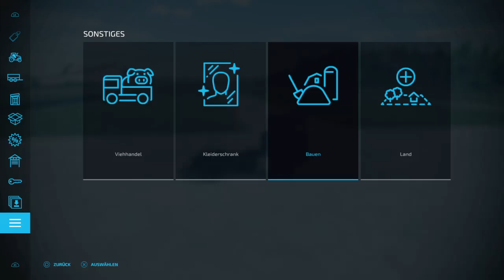LS22 Maps (Ps4) Fels Parkour Mapvorstellung (Ps4,Ps5,Xbs,Xb1,Pc/Mac)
In diesen Video zeige ich euch die Karte Fels Parkour

Hallo und ein Herzliches Willkommen auf meinem Kanal
Ich bin der Philipp bin 26 und bin unter dem Namen Rheinland Agrar aktiv.
Hauptsächlich spiele ich den Landwirtschaft Simulator 22
Aber auch den Landwirtschaft Simulator 19
Macht es euch bequem und habt viel Spaß bei mir im Stream.
Wenn euch die Streams gefallen dann lasst ein Like und ein Abo da. Aktiviert die Glocke um nix zu verpassen.

Kanalregeln die zu beachten sind
►Keine Beleidigungen
►Keine Spoiler
Euer  Rheinland Agrar